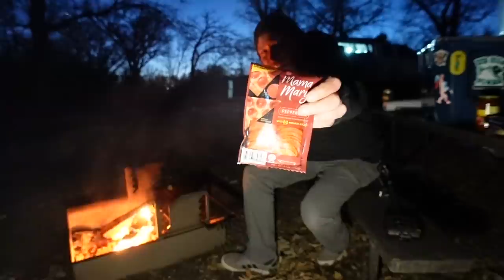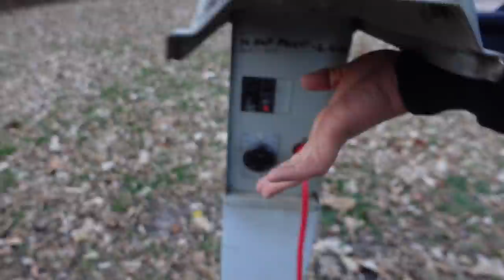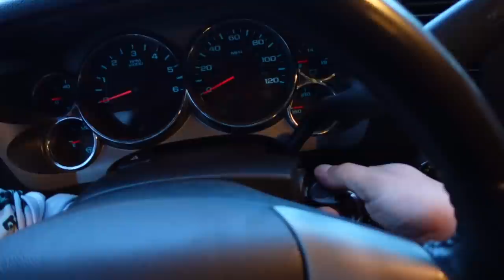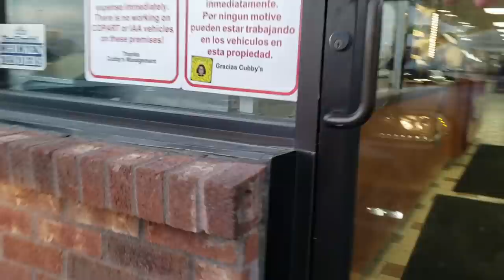Pie Iron Pizza On A Cold Night - Solo Truck Camping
A great night of camping with a mediocre meal over the fire

Want to send me something? Send it here:

Quady
Ashland Ne
68003